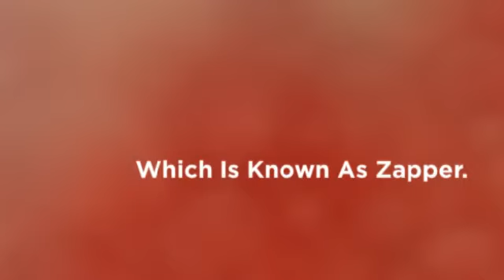What Is The Best Treatment For Shingles Disease?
We got everything you need to know about
Shingles Disease and its treatment.